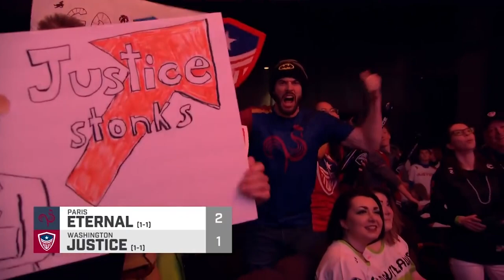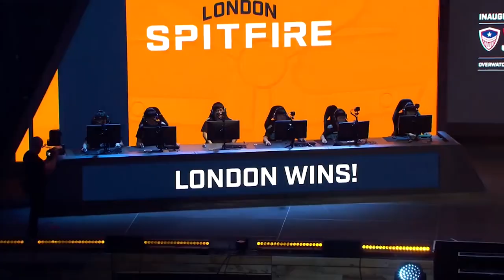“Have You Ever Seen Something So Epic?!” Inaugural Washington Justice Homestand - Full Recap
We are home! Thank you to everyone who made the Inaugural Washington Justice Homestand SO EPIC!

We fought hard the whole weekend, as we took on Paris Eternal and London Spitfire in Week 3 of the Overwatch League 2020 season.

Were you at The Anthem in Washington, D.C.? Let us know what you thought of our inaugural homestand!

We’re back at The Anthem on March 7th and March 8th for Week 5 of Overwatch League 2020 action - taking on Boston Uprising and New York Excelsior. Will you be there?